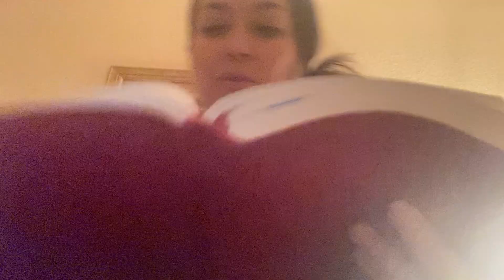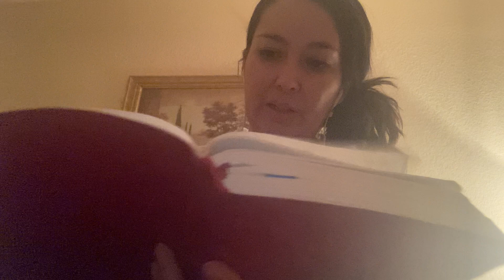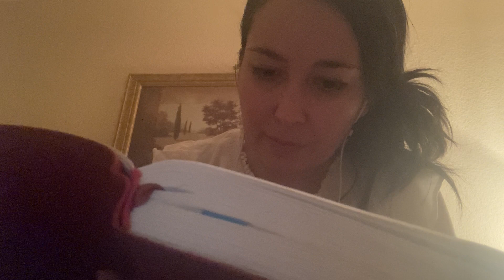The World Thrown Upside Down: A Study on The Earth Shift. September 26, 2022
Hey Everyone, apologies for the cut off.

I would like to just encourage you to stay ready and vigilant to help others when the time comes. Know your purpose, calling and assignment. It’s time to bring this world all the Love  and Honor we are able to. We can give His light before it gets dark.

Love y’all!
Línda Ruby💕